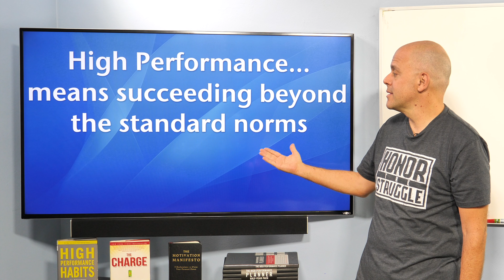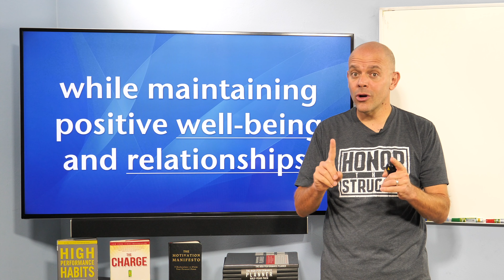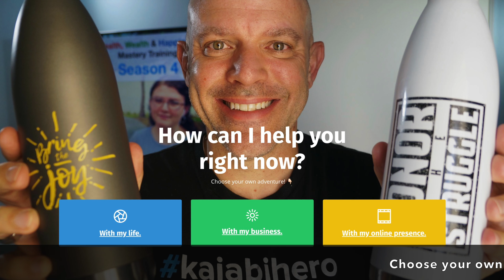Life Check-In: Rate Yourself in These Areas & Grow! - High Performance Coaching w/Charly Caldwell II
So quick & easy - let's jump in and rate how we'll you're doing in few critical areas of life - so you know exactly where you can grow, shall we?

If you need help, support, or direction - reach out and let me know - my purpose on this beautiful planet is to help & support you. 👍🏻 ❤️

This High Performance Coaching clip is from our incredibly powerful Group Coaching Leadership sessions led by Certified High Performance Coach™, Charly Caldwell II!

What is High Performance in life?

"High Performance means succeeding beyond the standard norms consistently over the long term while maintaining positive well-being and relationships."

Feel like you need to level up your well being and relationships - AS WELL AS - define, and live into your BEST SELF more frequently - apply for High Performance Coaching at:

Sending you positive, loving, healthy energy, vibes & thoughts!

Charly

LET'S BE FRIENDS! :)

Join me in the 10 Day Health, Wealth & Happiness Challenge - where I walk you through one topic each day to look, feel and be your very best in life (and business):

In October of 2000, at the age of 29, Charly Caldwell II had the absolute honor of seeing an experiment of his pay off, in dividends. 6 years earlier, after burning out from working long hours, trading time for money, Charly had an epiphany.

That epiphany was: “Recurring Revenue = FREEDOM”

On October 10, 2000 at around 1pm in the afternoon, Charly sold his first business, which primary profit center was ‘recurring subscription revenue, achieving that dream of “FREEDOM”.

For the last 12 years, Charly Caldwell II has had a career of helping individuals, entrepreneurs, small businesses and organizations create their own ‘FREEDOM’ by living purposefully, passionately, positively, productively and profitably through his teaching, online training and coaching business called the Life and Business Success Group, Inc.

For the last 27 years, Charly and his Internet team have had the blessing of helping hundreds of entrepreneurs, small and medium businesses create, build and maintain a ‘Healthy Online Presence’ through Online Development and Marketing through his business called Internet Services Group of Florida, LLC.

Charly Caldwell II is also an international Certified High Performance CoachTM, with over 3,000 high performance coaching sessions under his belt, helping hundreds of people from all around the world discover, and then consistently live into, the very best versions of themselves.

Charly believes his amazing girls, Paige and Josie, are the only real legacy he’ll leave on this beautiful planet, and he lives and believes in “Family First”. Outside of helping the world get more masterful in Life, in Business, and Online — you’ll commonly find him playing tennis, at the beach, running, walking in the park, and traveling the world — living a life of experience, not stuff.